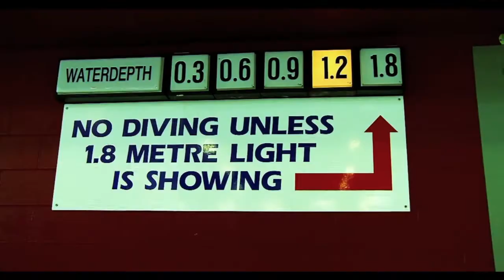Red Alert Feat. Vince Harder - Rocked My World (P-Money Remix) (OFFICIAL PROMO VIDEO) [HD]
New Zealand's MAJIK JOHNSON as RED ALERT hits us with his debut release 'Rocked My World' featuring vocalist VINCE HARDER, who most notably provided the vocals for P-Money's 2008 bomb 'Everything'.

Providing the dancefloor weaponry P-MONEY drops a filtered-funk slice of awesome, SONNY FODERA gives it a jacked-up overhaul, BREAKDOWN turns up the heat and THE ZONE provide a techy cut for the big rooms.

Vicious was born over 21 years ago in a Melbourne backyard shed out of passion for dance music and has since developed & launched the careers of artists including Avicii, Dirty South, Madison Avenue and the platinum-selling The Potbelleez with a total of over 300 releases.